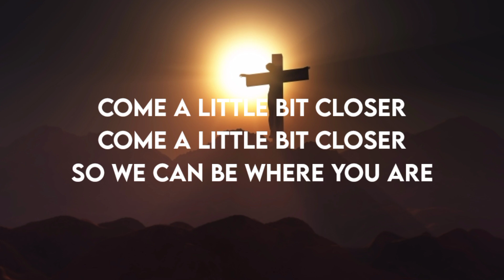Come a Little Closer (Live) - Todd Dulaney (Lyrics)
Song : Come a Little Closer (Live) - Todd Dulaney

[Chorus]
Come a little bit closer so we can be where You are

[Verse 1]
All we want is to be in the room with you Jesus
All we need is to spend a little time with You
It's my desire to shout Your praises
And nothing matters as long as you fill the room

[Chorus]
Come a little bit closer so we can bе where You are
Comе a little bit closer

[Verse 2]
It's our desire to shout Your praises